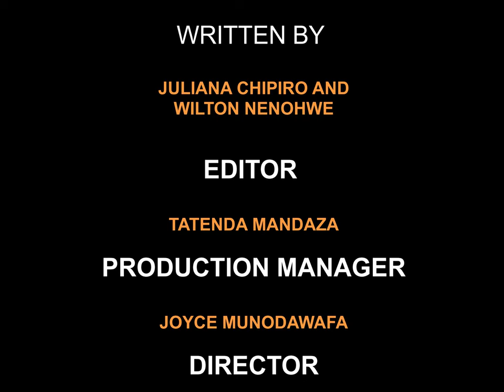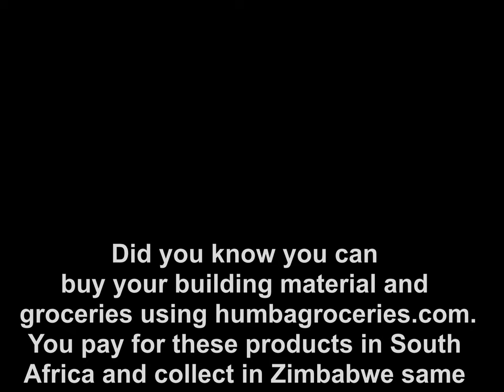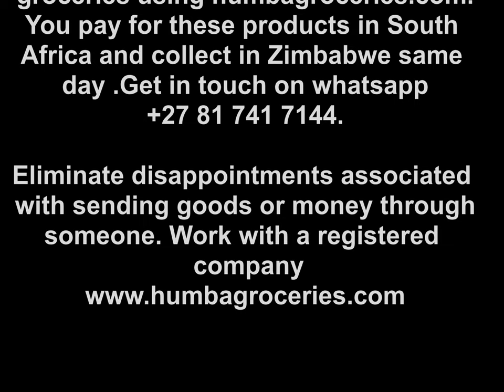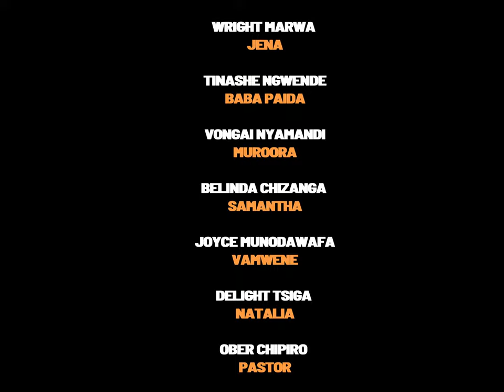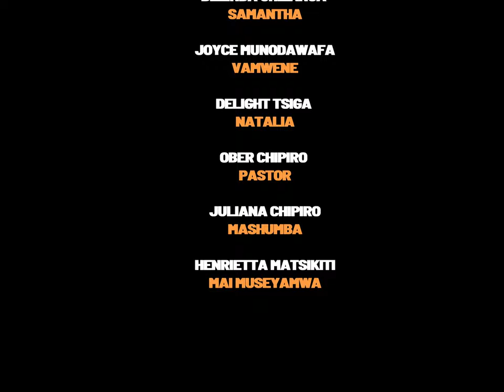Magariro Episode 1 Zimbabwean drama with subtitles